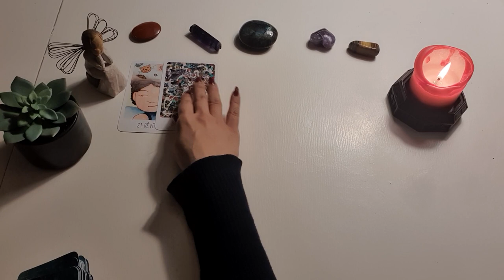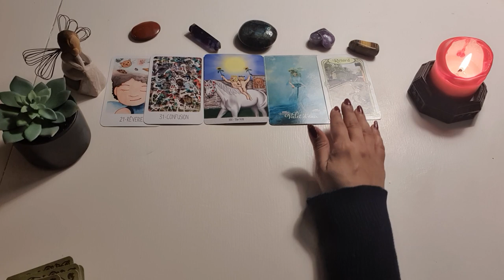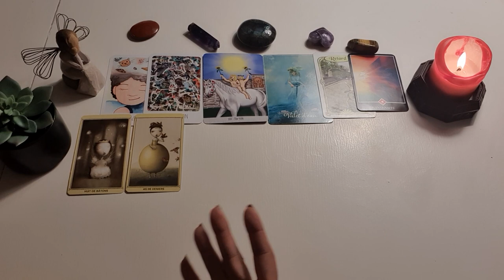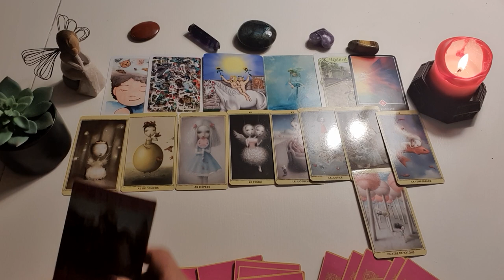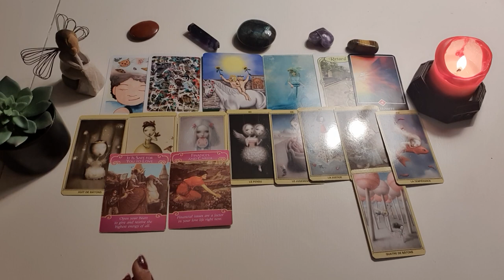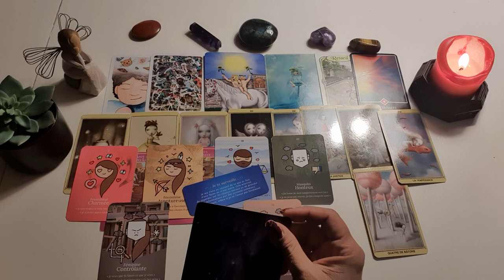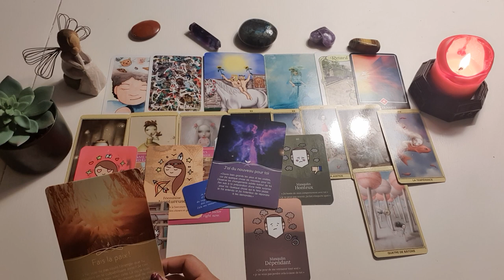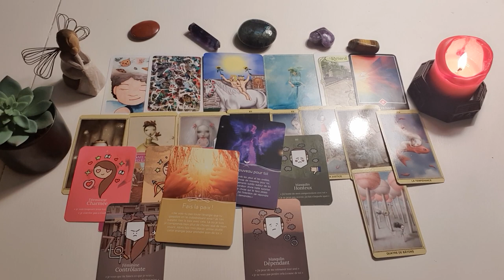فال روزانه چهارشنبه ۲ آذر ۱۴۰۱ - احساسی، کاری، مالی و اجتماعی